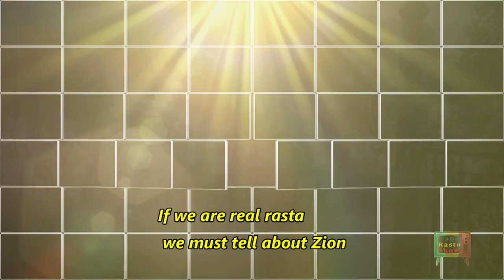Armageddeon PAPA MAMA RASTA FAMILY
PAPA MAMA RASTA FAMILY  Chantent sur Armaggeddeon Riddim
Extrait du concert à Montélimar pour  Mélodimanche
Chants : Papa Ras Rod , Mama Rasta , Ras King Niko
Camera : Mama Rasta
Montage et Réalisation : Papa Ras Rod